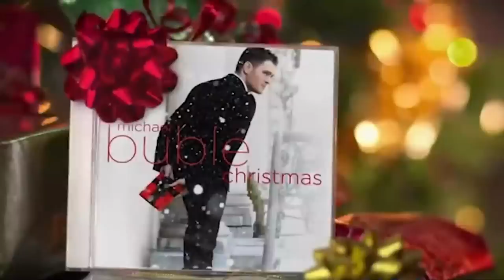DeSantis Reconsiders 2024 Election Run, Jeff Bezos and JAY-Z's Potential Partnership | Tonight Show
Jimmy addresses Ron DeSantis reconsidering running for president in 2024 and Netflix releasing an ad-supported plan.